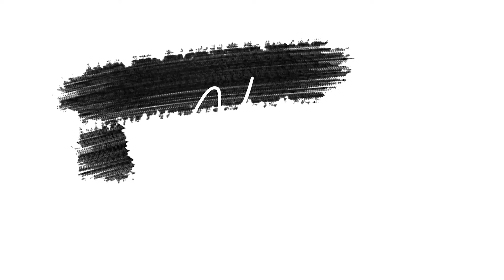TARI KONTEMPORER JARAN NDUT BY PUTU GITA | STAGE PERFORMANCE | HUT OEMAH SENI